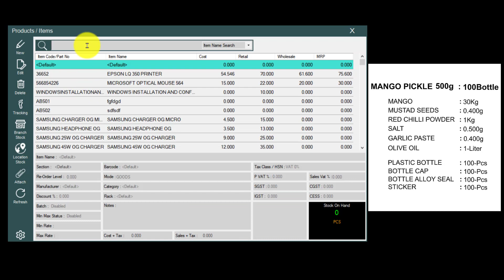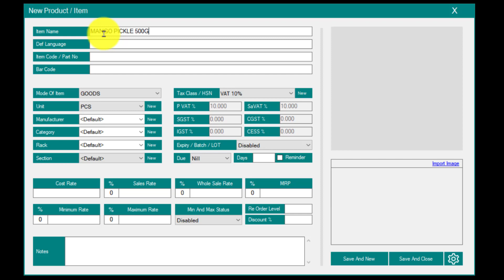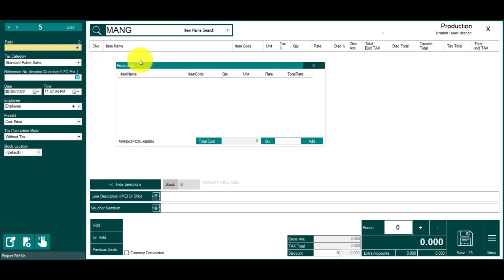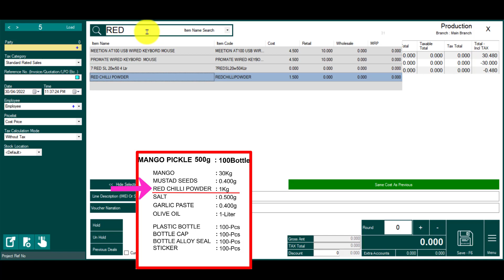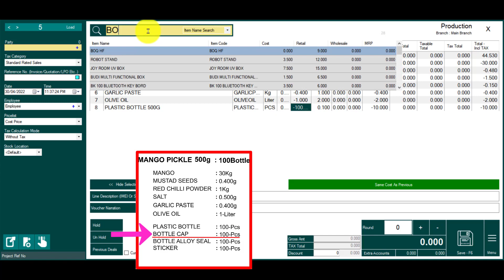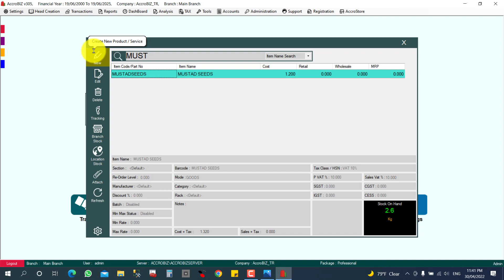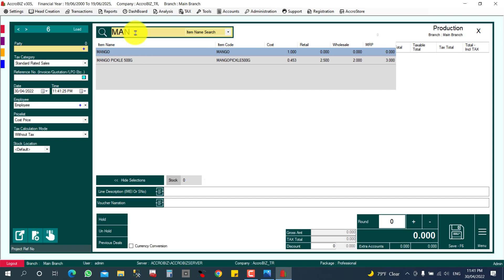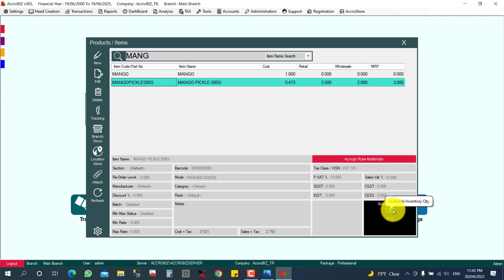MANUFACTURING & PRODUCTION | Raw material to finished goods conversion | AccroBIZ ERP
Raw material to finished goods conversion.